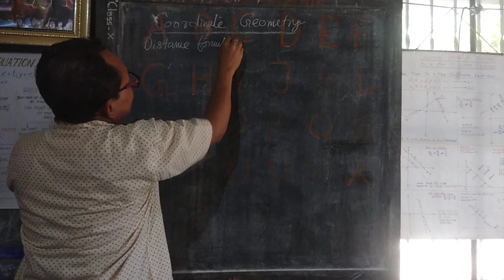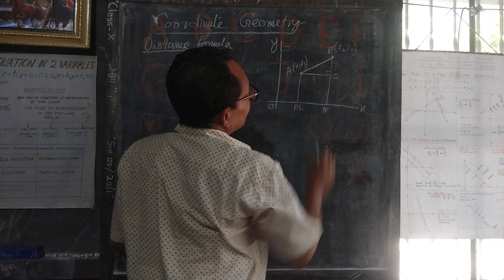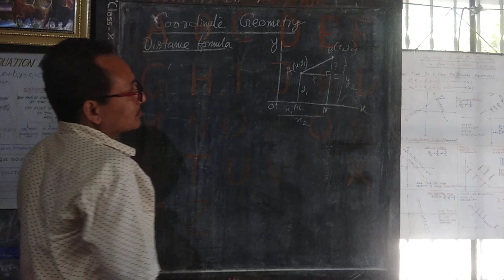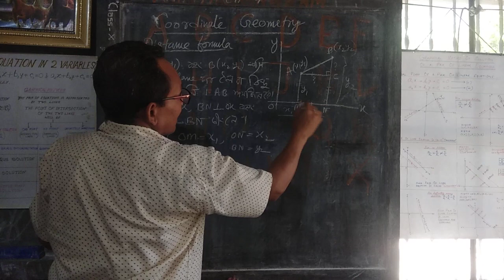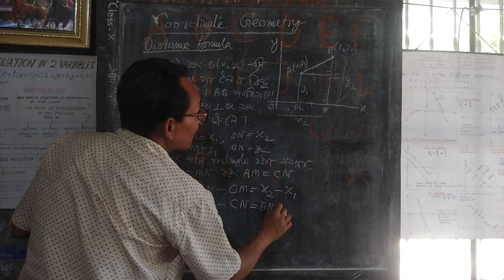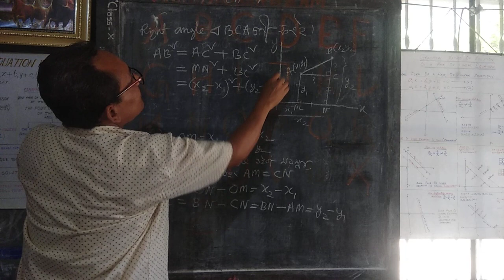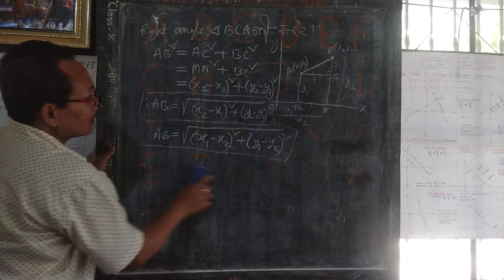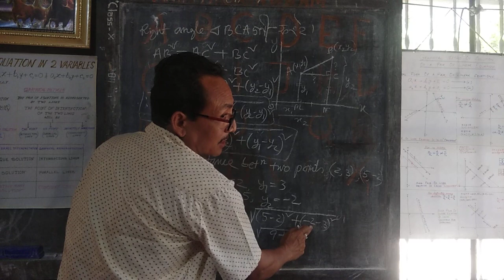M G MATHEMATICS